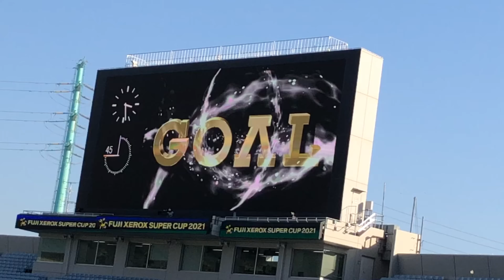川崎フロンターレ 小林悠 決勝ゴール 2021/2/20 ゼロックススーパーカップ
2021年2月20日、ゼロックススーパーカップ。